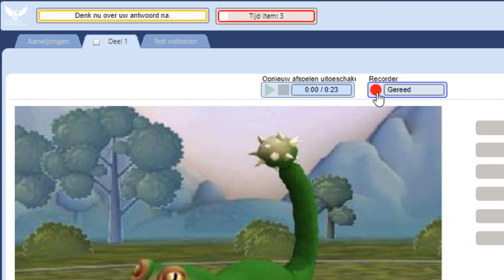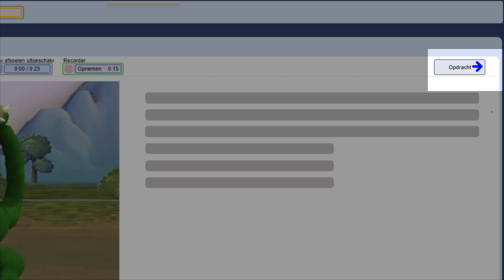Een taak uitvoeren die u mondeling moet beantwoorden | How to Complete an Oral Response Task (Dutch)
In deze video laten we u zien hoe u een mondelinge opdracht beantwoordt.
Instructions for Dutch speaking test takers on how to complete an oral response task using the OWL Test Management System.